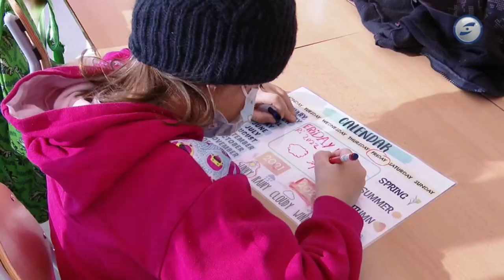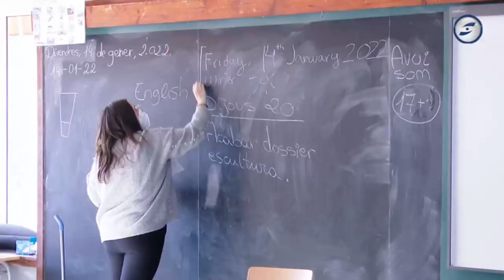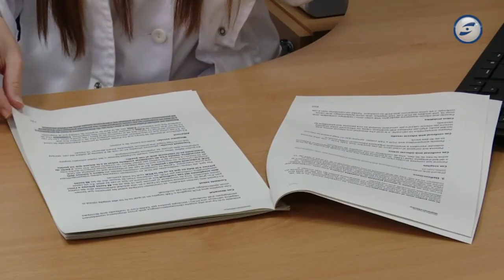L’onada més complicada per als referents Covid als ambulatoris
El Departament de Salut vol acabar amb les quarantenes a les aules escolars en les properes setmanes. Els indicadors epidemiològics van a la baixa, la situació es pot anar relaxant i s'eliminen algunes de les mesures que ens han acompanyat en els darrers mesos. En el cas dels centres educatius, la gestió de la sisena onada no ha estat fàcil. I tampoc ho ha estat per als equips mèdics que els ajuden des dels centres d'atenció primària: són els anomenats referents Covid, que fan d’enllaç entre els centres educatius i el departament de Salut. Gestionen les consultes i l’activació dels protocols quan es detecta un positiu en una aula. Es van posar en marxa a l’inici del curs 2020-21, fa un any i mig, i la sisena onada ha estat la més complicada per a ells.